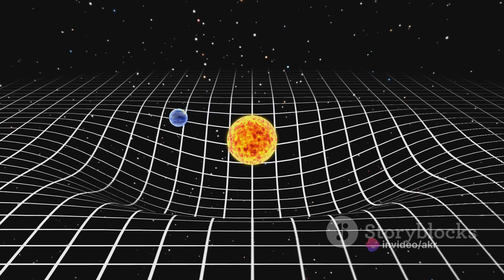WASP-12b: The Puffed-Up Planet's Death Spiral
Exoplanets
Black Holes
Nebulae
Supernovae
Space Exploration
Mars Missions
Lunar Exploration
Interstellar Travel
Asteroid Mining
Extraterrestrial Life
Cosmic Events
Space Telescopes
Planetary Formation
Dwarf Planets
Space Technology Advances
Milkyway galaxy
Solar System
Earth
Moon
Sun
Jupiter